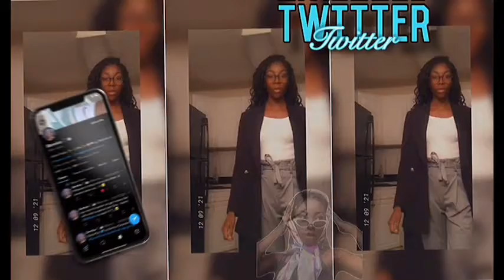vlog + Senegalese twist + Doing my laundry | bernice On